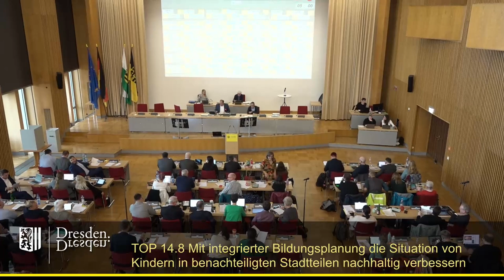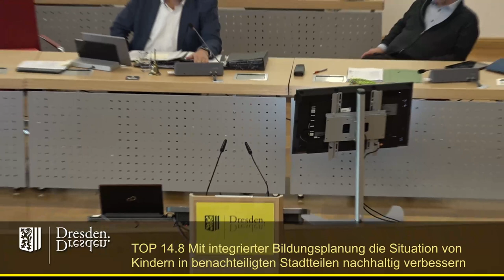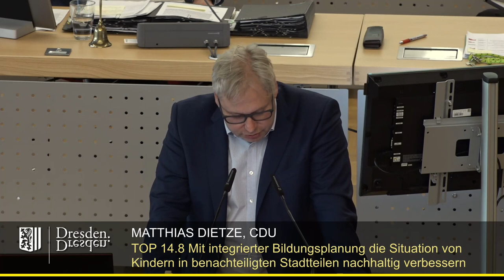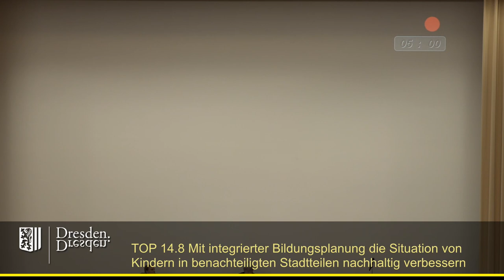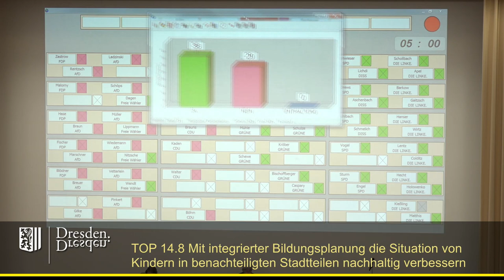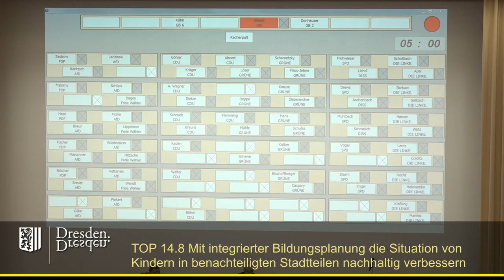staDDrat am 7. Oktober 2022 Mit Bildungsplanung die Situation von Kindern verbessern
Mit integrierter Bildungsplanung die Situation von Kinder in benachteiligten Stadtteilen nachhaltig verbessern – Damit alle Kinder in ganz Dresden eine gute Bildung erfahren

Link zum Antrag der SPD-Fraktion (inkl. SPD-Ersetzungsantrag)